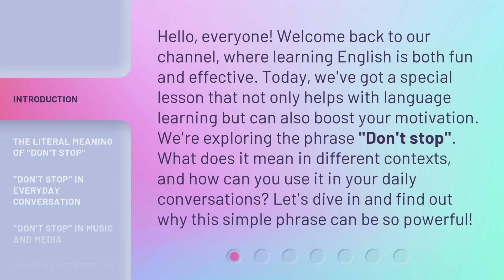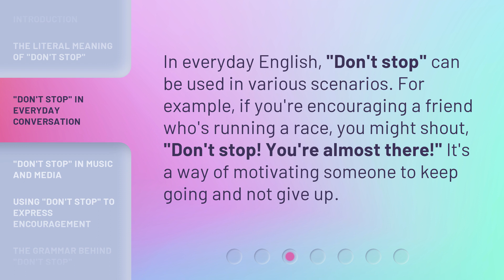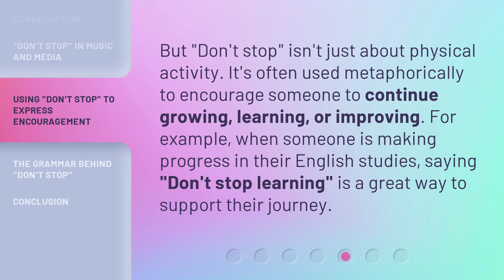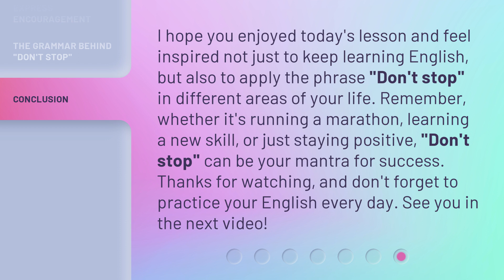Mastering Motivational English: "Don't Stop!"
Mastering Motivational English: 'Don't Stop!' • Discover the power of the phrase 'Don't Stop!' in this engaging English lesson. Learn its literal meaning, how it's used in everyday conversations, its significance in music and media, and how it can be used to express encouragement. Get motivated and inspired to never give up!

00:00 • Introduction - Mastering Motivational English: "Don't Stop!"
00:37 • The Literal Meaning of "Don't Stop"
01:04 • "Don't Stop" in Everyday Conversation
01:24 • "Don't Stop" in Music and Media
01:44 • Using "Don't Stop" to Express Encouragement
02:06 • The Grammar Behind "Don't Stop"